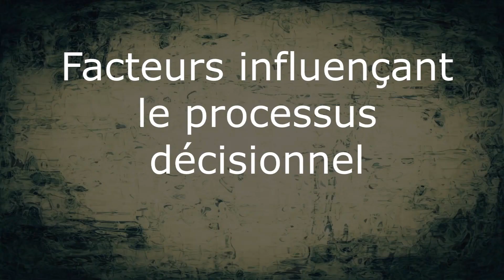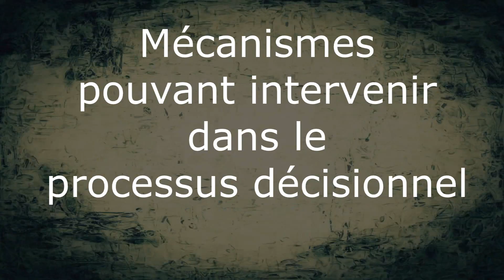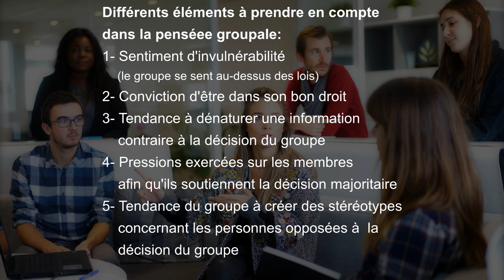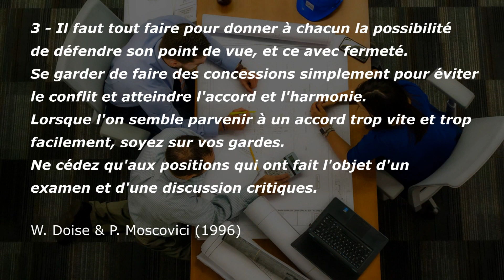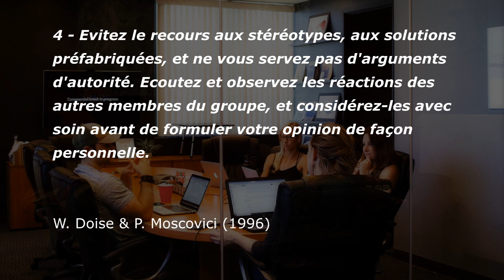LA PRISE DE DÉCISION DANS LES GROUPES (Psychologie Sociale)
Pour une consultation en visioconférence, un suivi thérapeutique ou une supervision dans le cadre de mon cabinet
ESPRIT PSY, depuis 2015, est une chaîne que je développe à mes heures disponibles et qui proposent principalement des échanges autour de concepts en psychologie ou psychanalyse, des réflexions sur certains sujets sociétaux et des témoignages en lien avec ces thématiques. J'essaie de rendre accessible au plus grand nombre une connaissance qui m'a beaucoup apportée et parfois permettre à des personnes en souffrance de trouver un éclairage sur un questionnement ou un soutien dans un moment de fragilité.
ESPRIT PSY est aussi une plateforme en cours de développement sur laquelle converge l'ensemble de mes vidéos, articles et autres ressources
Musiques: banque libre de droits de Youtube

Très régulièrement nous sommes amenés à intégrer des groupes de décision, que ce soit au travail, dans les études, dans la famille, dans des associations, au sport, entre amis, etc. Souvent les décisions retenues peuvent nous paraître éloignées de celles que nous aurions prises si nous avions été isolés pour faire le choix. Il existe en effet des facteurs qui influencent les dynamiques décisionnelles et des mécanismes qui émergent au sein des groupes de décision. Tout cela peut d'ailleurs pousser certains groupes à prendre des décisions qui apparaissent au final assez irrationnelles. Cette vidéo permettra d'explorer justement certains de ces facteurs et mécanismes. Elle permettra également d'identifier quelques leviers pour améliorer l'efficacité du groupe décisionnel.